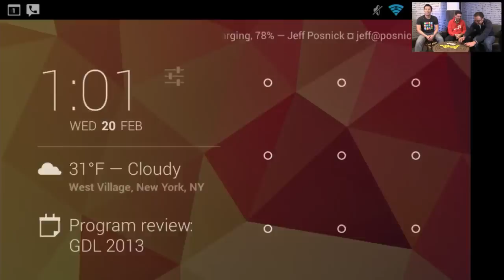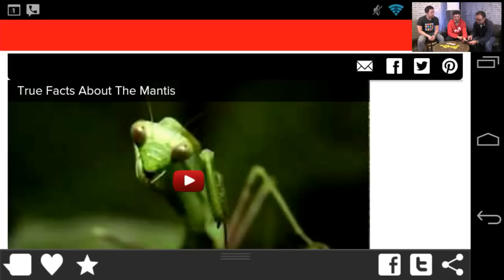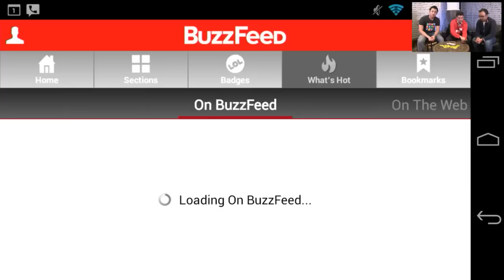YouTube Developers Live: BuzzFeed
On this show, Ikai Lan from the YouTube team will be talking to Sandeep Chayapathi and Mark Shuster from BuzzFeed about how they use the YouTube API in their mobile app.